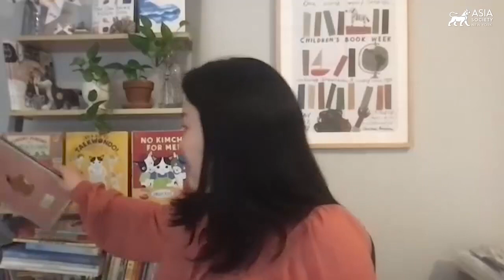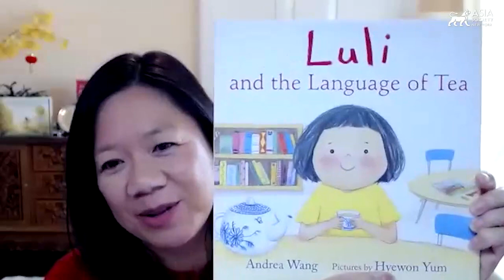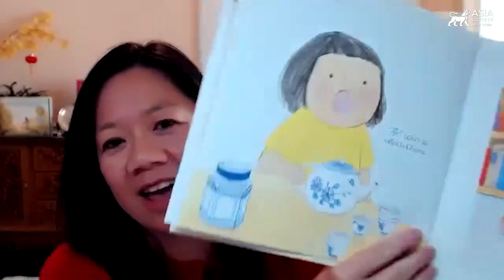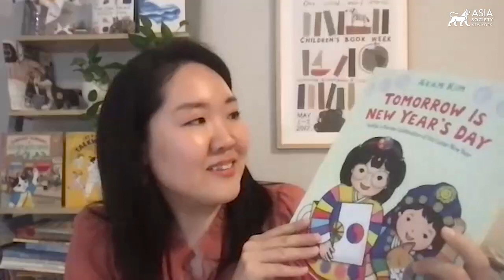Stories of Heritage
May 24, 2022 —  A panel of best-selling authors and advocates for diversity in children's books gets together to talk about their heritage that influenced the books they wrote. Participants include Aram Kim, author and illustrator of "Sunday Funday in Koreatown"; Hope Lim, author of "My Tree"; and Andrea Wang, author of "Watercress." Asia Society Acting Vice President of Education Neelam Chowdhary moderated the conversation. (56 min., 9 sec.)